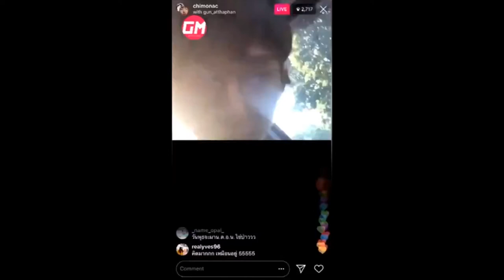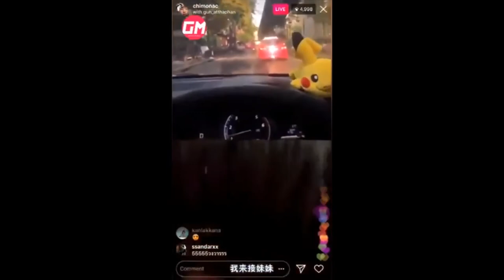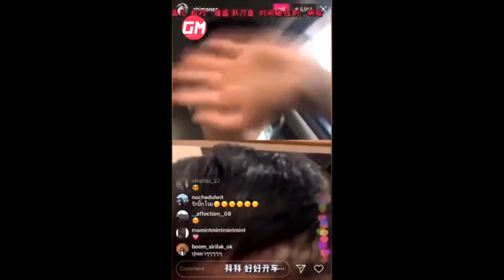IG Live @chimonac (ft. @gun_atthaphan) ver.2 [Source: Weibo]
I found this video while browsing Weibo. They come with chinese subs. I will post the English one in a bit.

Credit to video source and their Chinese subtitles.

Copyright & credit(s) to:
Wachirawit Ruangwiwat วชิรวิชญ์ เรืองวิวรรธน์
Atthaphan Phunsawat อรรถพันธ์ พูลสวัสดิ์